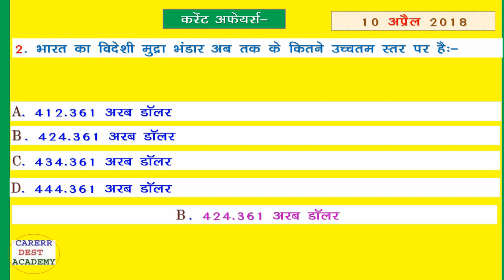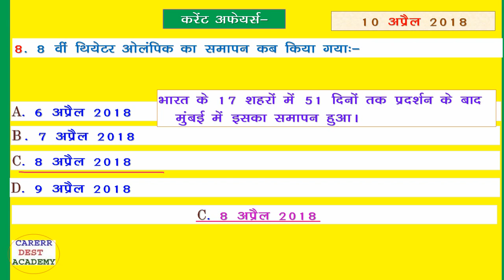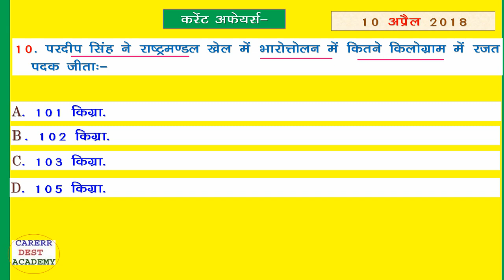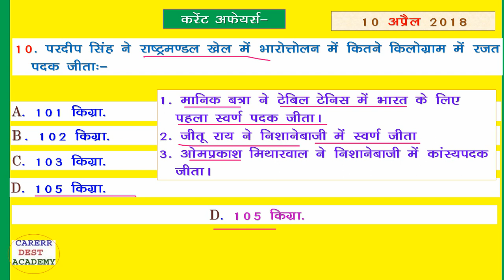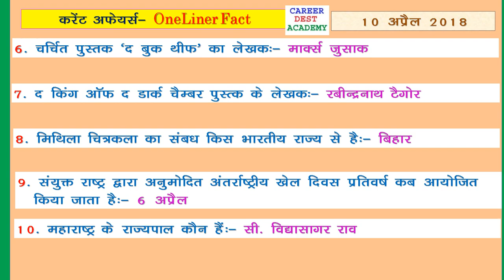10 अप्रैल 2018 -करेंट अफेयर्स :Current Affairs in Hindi:10 April 2018:Current Affairs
करेंट अफेयर्स :10 अप्रैल 2018

करेंट अफेयर्स के बिना सामान्य ज्ञान अधूरा सा होता है। .

Vedio Link:-Current Affairs

1-(28 मार्च 2018)

1-01 अप्रैल 2018

2-02 अप्रैल 2018

3-03 अप्रैल 2018

4--03 अप्रैल 2018

5 -5 अप्रैल 2018 -

6 -6 अप्रैल 2018 -

7 -7 अप्रैल 2018 -

8-8 अप्रैल 2018

9- 9 अप्रैल 2018